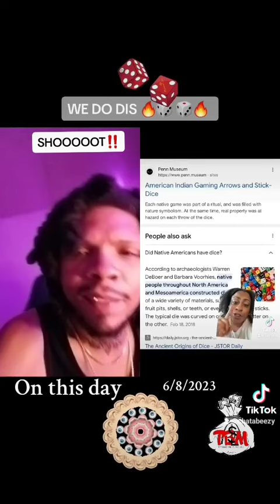Shooting Dice 🎲 🎲 Comes From So Called Black Americans 🇺🇸